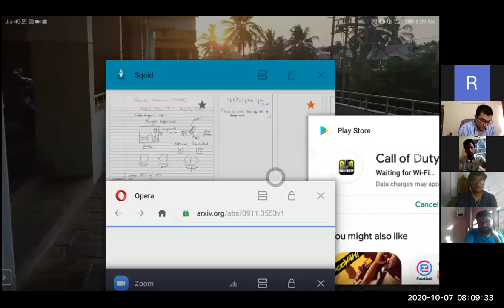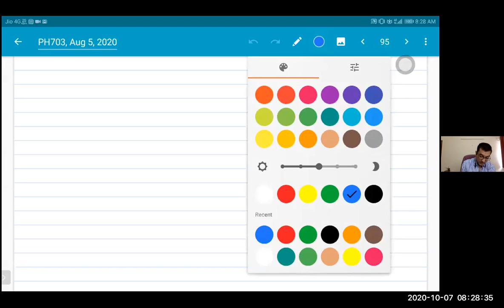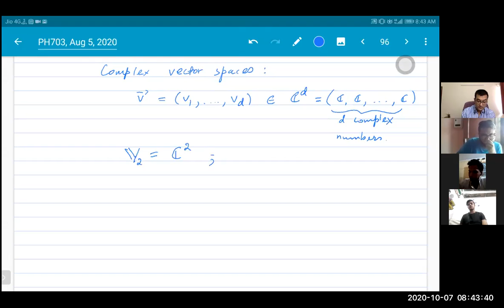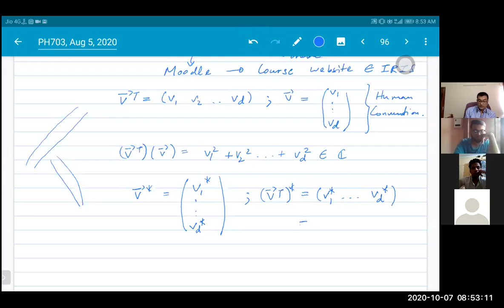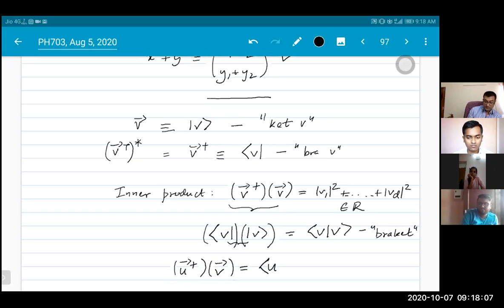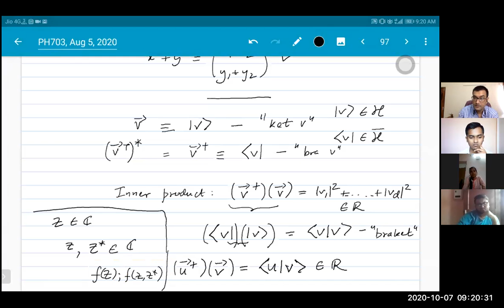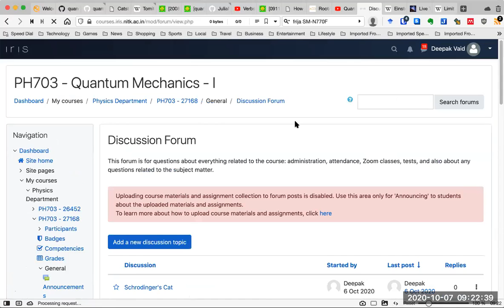QM1, MSc, Class 1, Oct 7, 2020